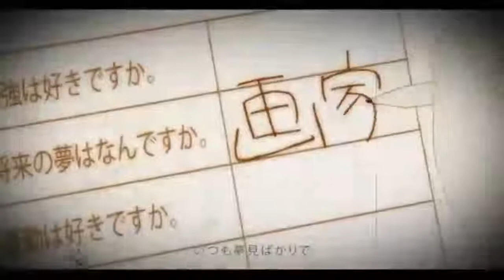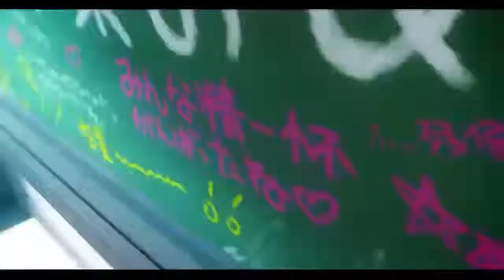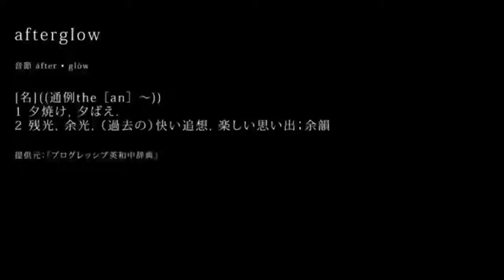【UTAUカバー】afterglow 【Kashouno Sakura】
Pretty much made this when I was depressed but now I wanna upload it as an inspiration.. It's the video pretty much not my cover although I tried my best on it OTL Tried serious tuning and all but what I really put in here is my heart and emotion.

I'm also really glad NeeMiSo made a ust for this song. One of my all time favourites!

Song: afterglow
Originally Sung by: Megurine Luka
Composed by: OneRoom/Jimmy Thumb P
Movie by: ぽぷりか and おはじき
UST: NeeMiSo (converted to CV and somewhat edited by me)
UTAU usage: pinksoulsakura
Mixing: pinksoulsakura